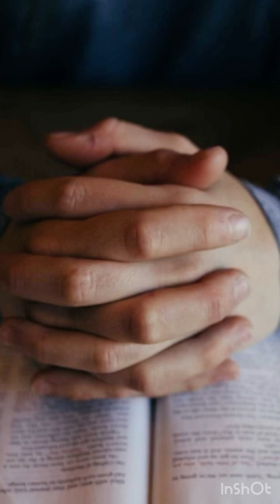Israel la iglesia y la actual situación … y las profecías bíblicas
Jerusalén será Piedra que hace caer …